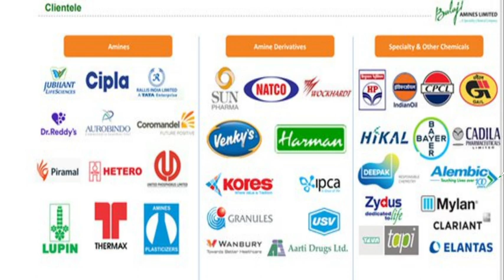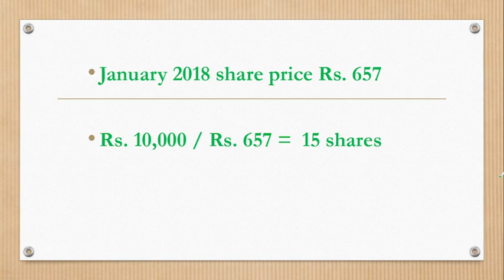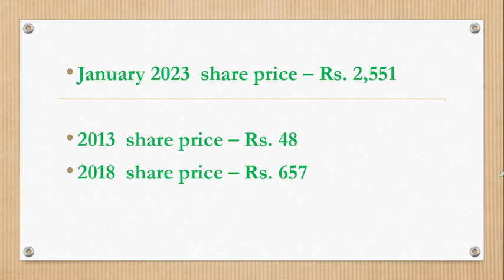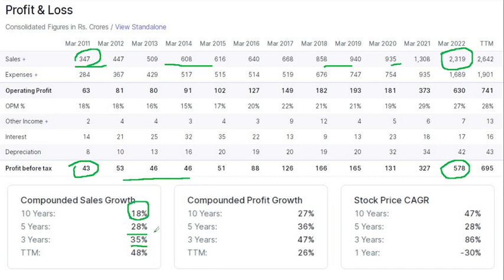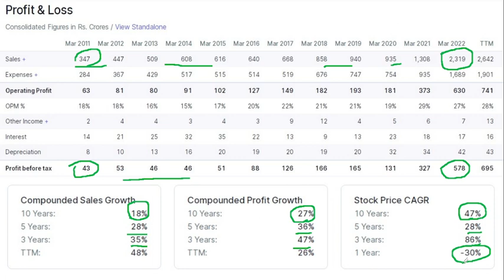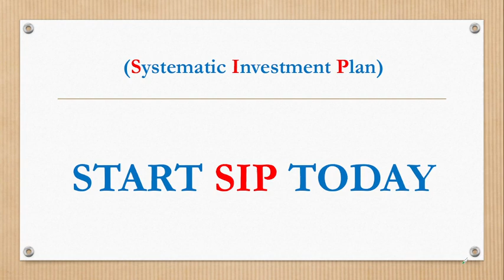Balaji Amines Ltd - Invest in Profitable Sector